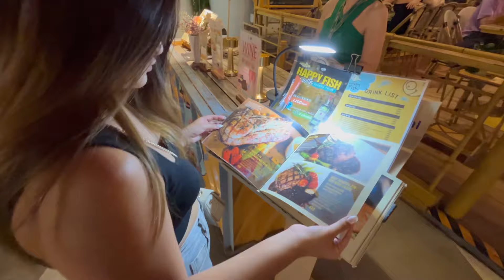Valentine’s Day In Bangkok Thailand 🇹🇭 With My Thai Girlfriend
Camera:
Panasonic Lumix DMC-FZ200 12.1MP Point and Shoot Camera (Black) with 24x Optical Zoom, Memory Card and Camera Case
For Video Editing:Samsung Galaxy S22 5G (Green, 8GB, 128GB Storage) with No Cost EMI/Additional Exchange Offers
Monopod:
SAFEBUY Monopod Extendable Self Portrait Bluetooth Selfie Stick with Remote Control, Plastic Mirror and USB Light for Smartphones, GoPro and DLSR

During Road Trip/And Travel Jurney
Tent ⛺

Your Quairies/Tags
cheap hostel in Bangkok
cheapest hostel in bangkok
cheap guesthouse in Bangkok
thailand nightlife street
thailand solo trip from india
bangkok beautiful places
pattaya today nightlife
cheap hotels in bangkok
thailand party places in bangkok
indian girl in thailand
thailand pattaya nightlife hindi
thailand travel blog
bangkok nightlife latest
bangkok latest vlog